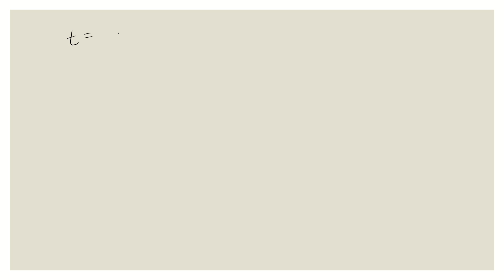Day 08, IIT JAM, 2024, Qno-18 / Important for IIT/ISI/CUET, 2025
important questions for upcoming ISI/IIT/CUET, 2025
Detailed explanation of the question

EconGlow Institute